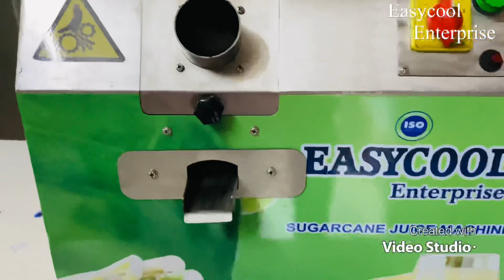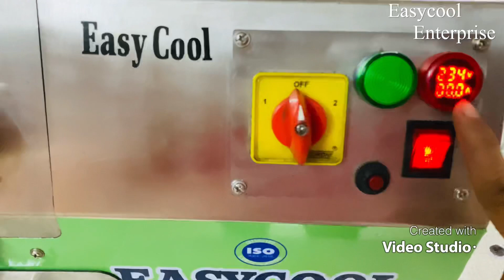गन्ना जूस मशीन ख़रीदने से पहले यह वीडियो ज़रूर देखें / Automatic Sugarcane Juice Machine.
Easycool Enterprise. We are manufacturing of  Soda Fountain machine / Automatic Sugarcane Juice Machine / pet bottle Soda Bottle filling machine. / Softy Ice cream Machine.

For machine Queries.

Ganne ke raski machine. ganna juice machine. Sugarcane Juice Machine. Automatic Sugarcane juice machine. Easycool Sugarcane juice machine. Chilled sugarcane juice machine. Instant chilled sugarcane juice machine. tabletop Sugarcane juice machine. mini Sugarcane juice machine. Home use Sugarcane juice machine.